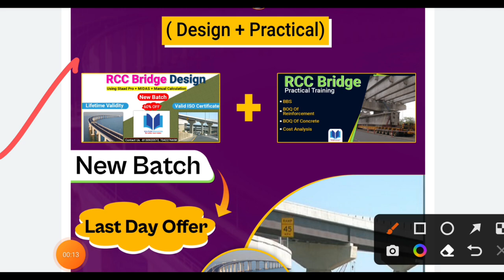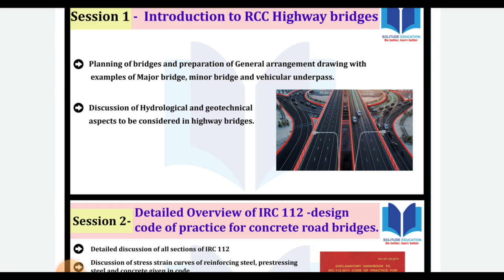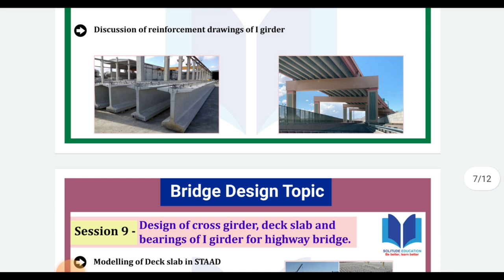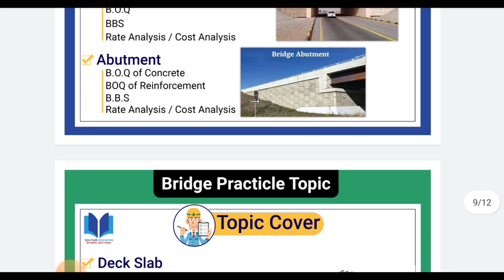Bridge design + Practical knowledge | Last Day offer